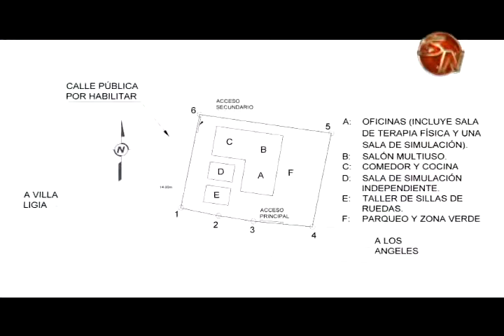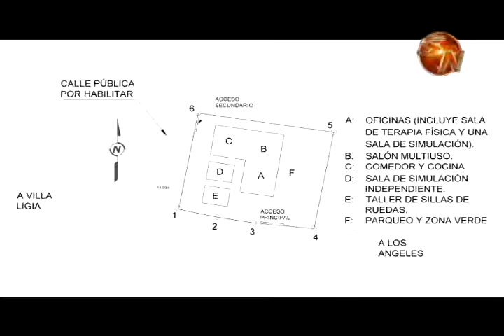En Morpho esperan contar con instalaciones propias en el 2018